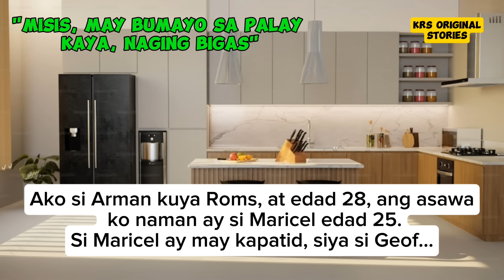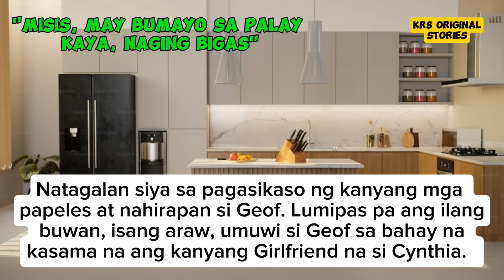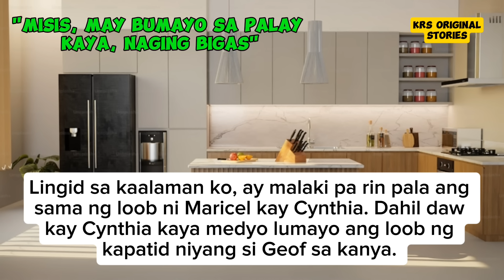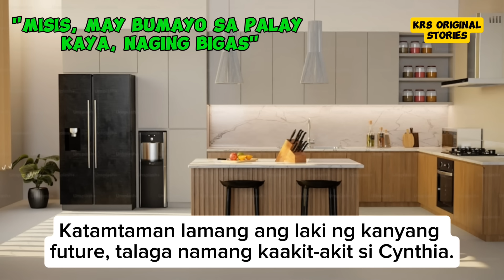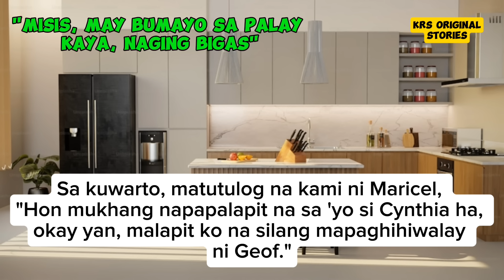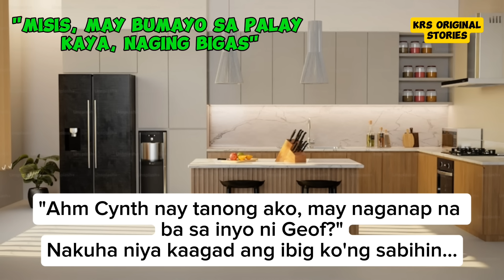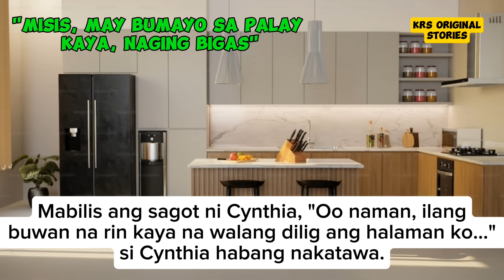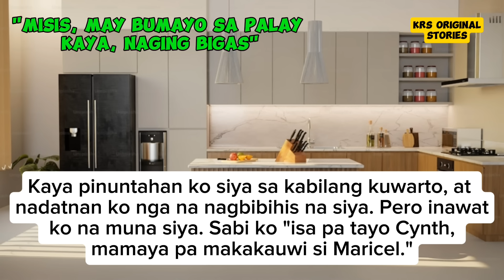PART 1 SA BAGONG SIMULA